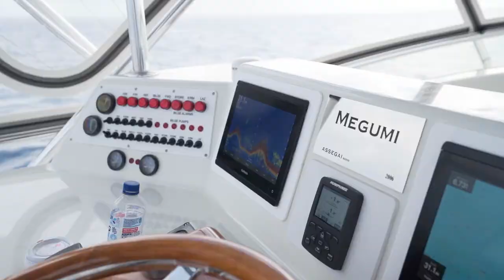Blondie Charters- 44 Custom Assegai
- Blondie is a 44 Assegai that is travelling the east coast of Australia.
- Captain Will Ellems